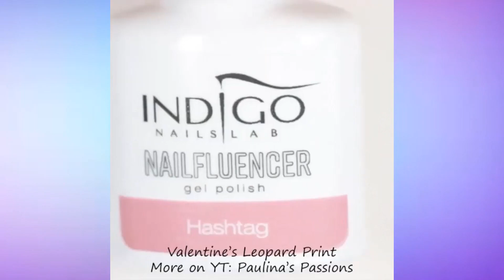Uñas Decoradas 2022 Sencillas y Bonitas 💅 Nail Art Designs Compilation #100